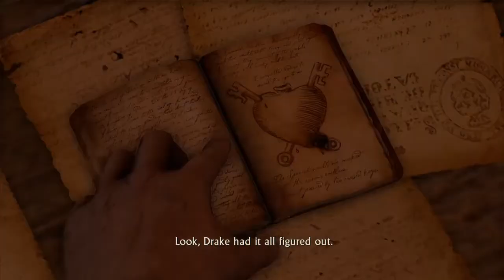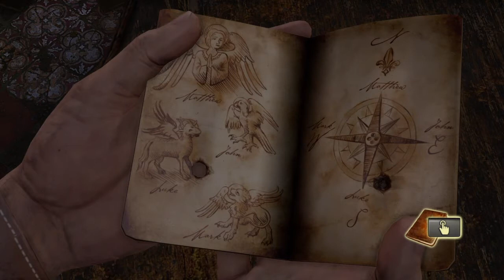Sully...Sully... - Uncharted TNDC: Drake's Fortune #6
One of the best series I've ever played
Uncharted is an action-adventure game series developed by Naughty Dog and published by Sony Interactive Entertainment for PlayStation consoles. The main series of games follows Nathan Drake, a treasure hunter who travels across the world to uncover various historical mysteries.